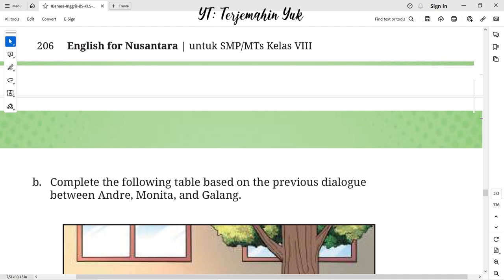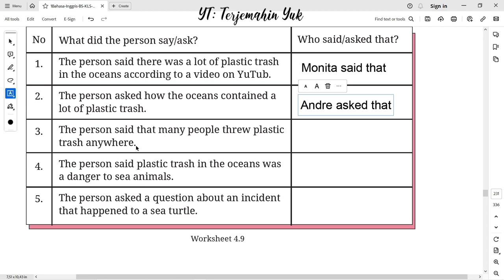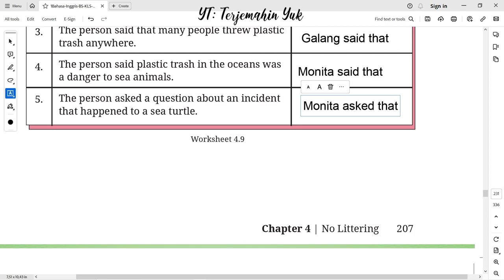Hal. 207 kelas 8 Terjemahan Buku Bahasa Inggris SMP Kurikulum Merdeka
What did the person say/ask : Who said / asked that. Worksheet 4.9
terjemahin yuk
terjemahinyuk
terjemahkan yuk
Kelas VIII
English for Nusantara
Tingkat Lanjut
kunci jawaban
belajar bahasa inggris
pelajaran
halaman